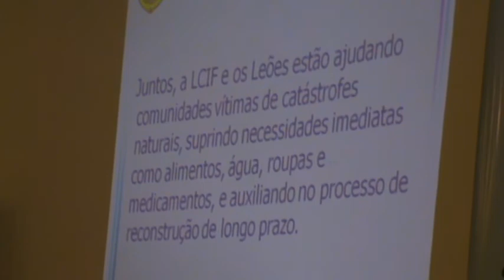Auxílio a flagelados M2U04082